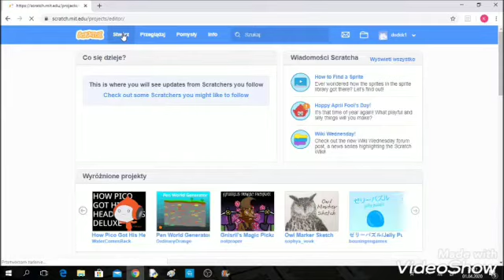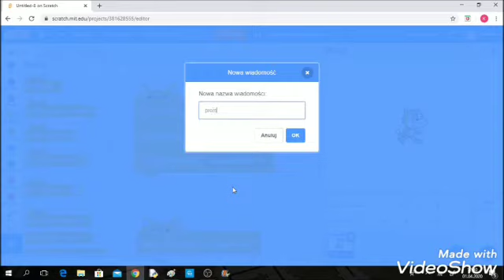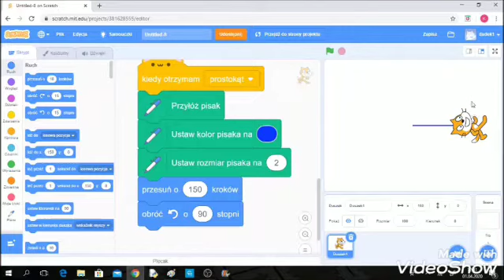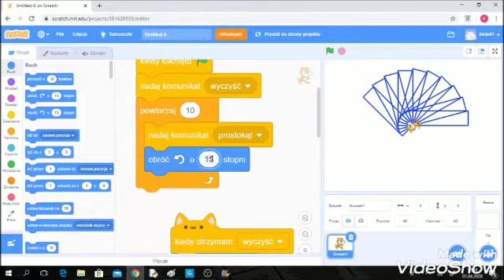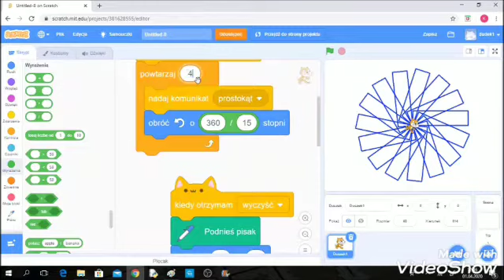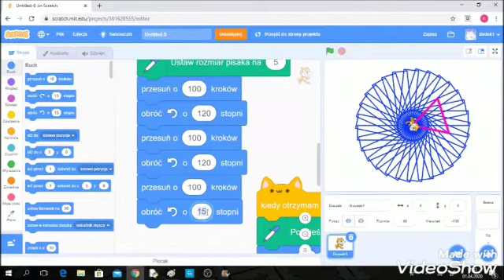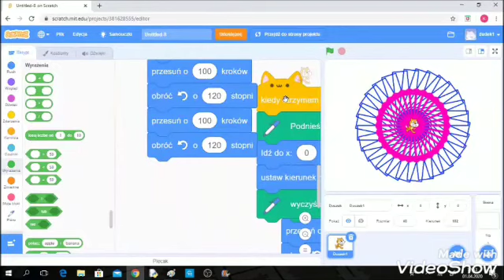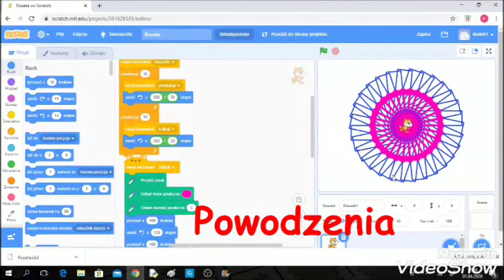Scratch Rozeta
Filmik ukazujący, w jaki sposób narysować w Scratchu tzw. rozetę.